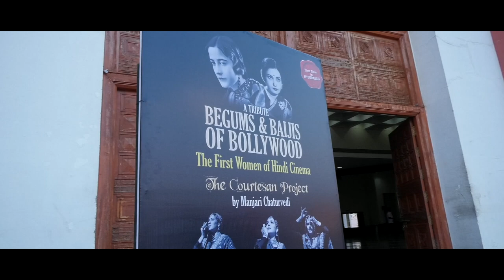BEGUMS & BAIJIS OF BOLLYWOOD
The First Women of Hindi Cinema, The Courtesan Project,
By Manjari Chaturvedi , Narration by : Ekant Kaul & Burhan Qureshi